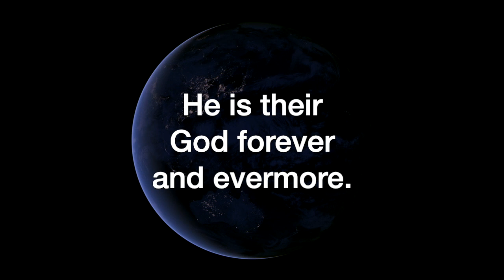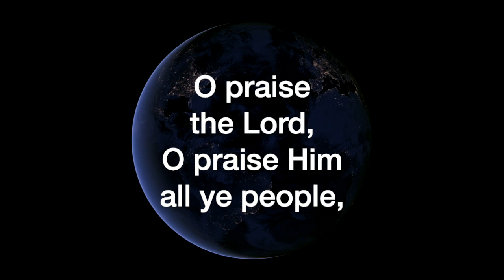Blessed is the Nation (arr. Peter D. Tkach)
Blessed is the Nation, edited and arranged from the Russian Liturgy by Peter D. Tkach, sung by the Sheltering-In Choir of FPC Downey. Remote contributions from: Rebecca King Sommer, soprano; Julmina Elizabeth Marcelo, alto; Marius Evangelista, tenor; Norm Evangelista, bass and GarageBand.